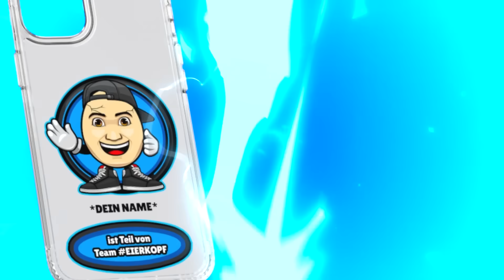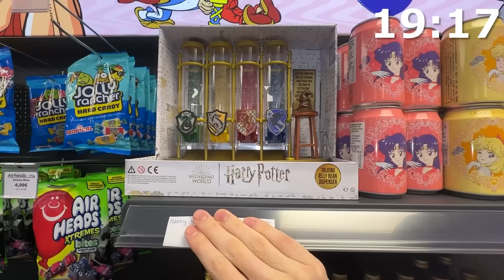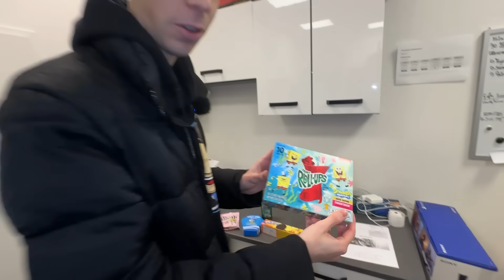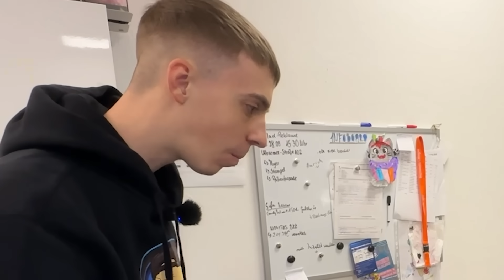SALT CHIP CHALLENGE PRANK ESKALIERT... 🤮